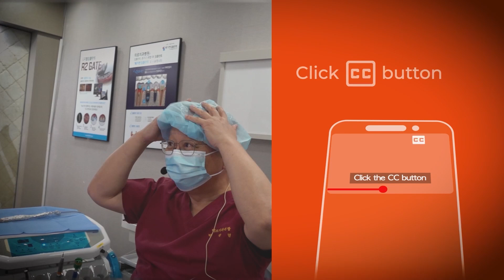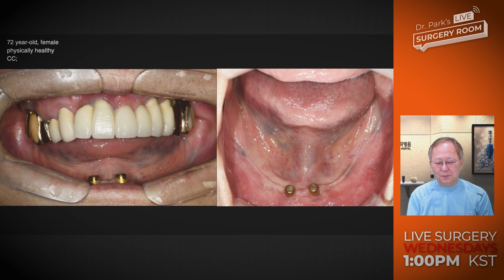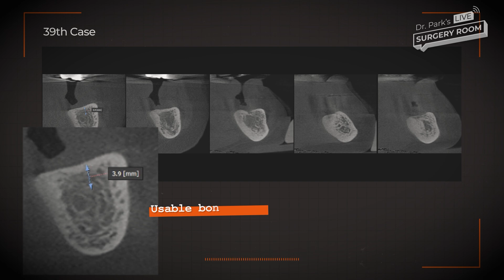[Preview] Implant treatment into the highly resorbed posterior mandibular region - bypassing Mn N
72세 여성 환자 케이스입니다.
mandibular nerve 위로 bone이 거의 없는 상태인데요,
보시면 nerve까지의 거리가 약 3.5mm~4mm 정도입니다.
safey zone을 감안하면 실제로 이용할 수 있는 뼈는 거의 없습니다.

이런 케이스의 환자가 내원하면
원장님들께서는 어떻게 임플란트를 할 수 있을까요?

7월 23일 공개되는 39회 최종 보철 편
'Implant treatment into the highly resorbed posterior mandibular region - bypassing mandibular nerve'